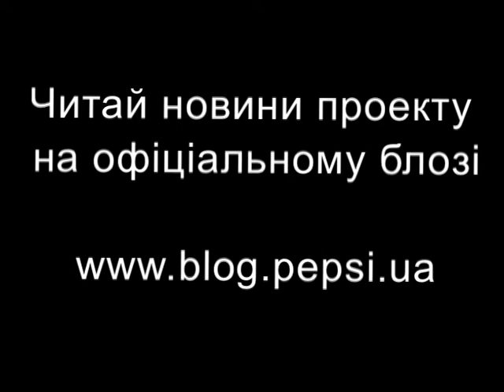Pepsi men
Розшукується особистість, яка представить активну молодь України і посилить команду проекту Pepsi Refresh Project.
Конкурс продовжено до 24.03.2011